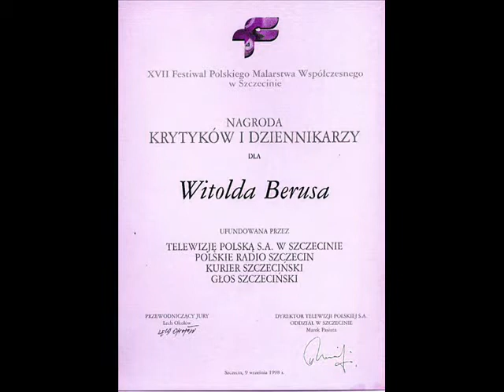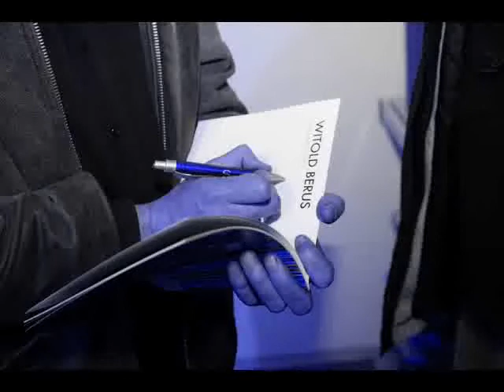WITOLD BERUS - EXPERYMENT - PAINTING - ZABRZE - POLAND